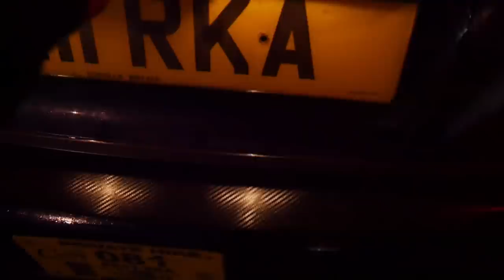ME TIRO DE LA RAMPA MÁS ALTA DE EUROPA!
Hoy os traigo el quinto vlog del viaje a CORBY donde estuvimos patinando la RAMPA MÁS ALTA de EUROPA.

Hace unas semanas estuve junto a @lazarobangers en Inglaterra, patinando en el Adrenaline Alley (probablemente uno de los mejores skateparks de Europa). Hoy os traigo el quinto vlog, del sábado día 12 de enero. En este vlog patinamos en scooter freestyle y como siempre, las risas están aseguradas. Además, tuve la oportunidad de patinar la rampa más alta de Europa (vert, megaramp, mega rampa).
Espero que os mole y reventad el botón de likes & compartid mucho el vídeo :D